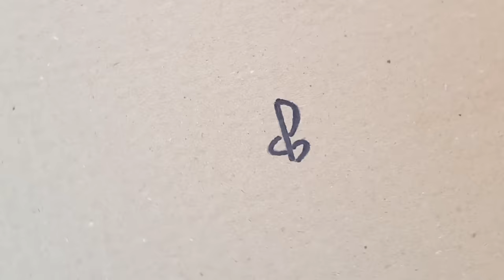How to Make Sony PS4 Console with Controller from Cardboard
Hi!
In today's video i willl show you how to make Sony Playstation 4 game console with controller from cardboard! You will need: cardboard, paper, glue and scissors. We will make PS4 controller and game console out of cardboard. This is simple DIY project